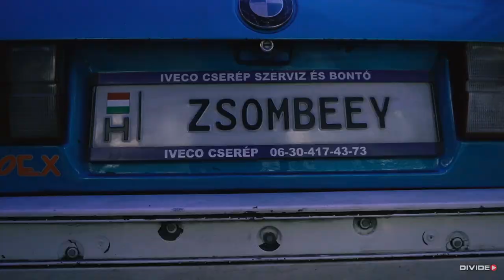Orbán Zsombor / Cselőtei Speed Zone - DRIFT GAMES 2021 | Divideo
Drifting Országos Drift Bajnokság
DRIFT GAMES 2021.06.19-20. Máriapócs - Rabócsi Ring